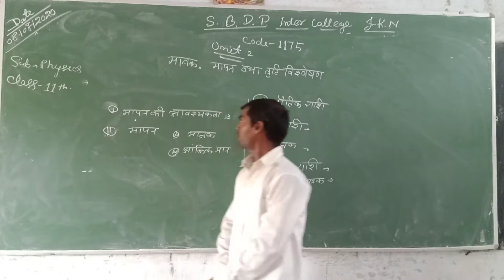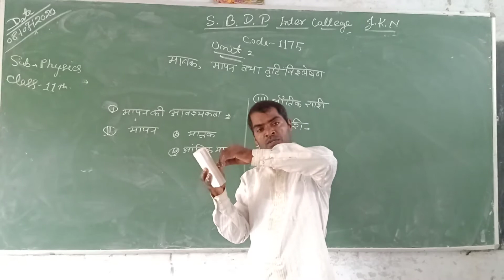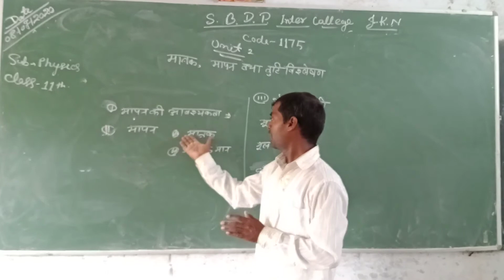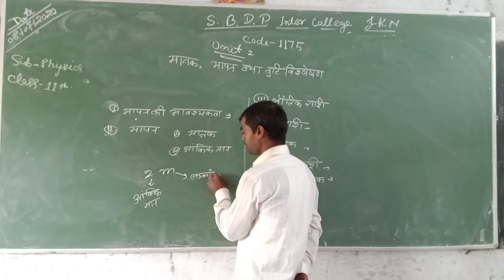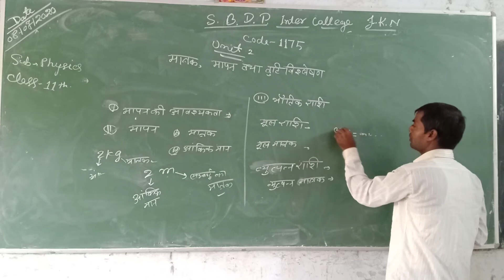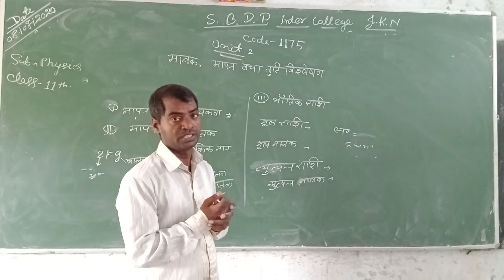physics class 11th